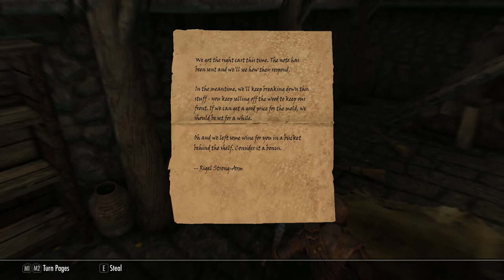Skyrim Live Another Life Pt23, Thieves Guild Under New Management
Skyrim Live Another Life Pt23 Under New Management, Time for another Thieves Guild video, so we have put paid to Mercers dastardly deeds and have to returned the skeleton key to Nocturnal, now it's time to become The Thieves Guild Master   ... Let's just see where this takes us ... Enjoy

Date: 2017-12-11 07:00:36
UTCWale